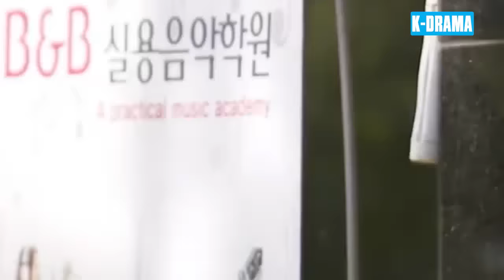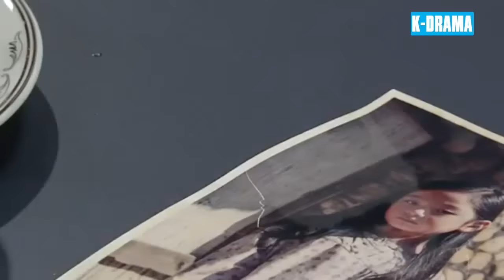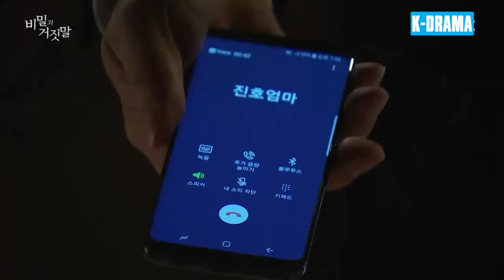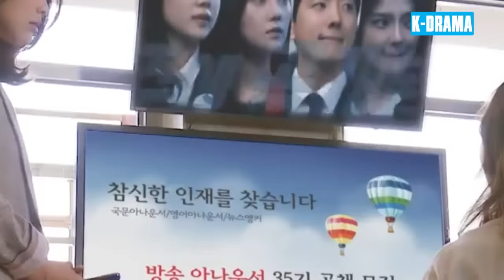PHIM MỚI 2024 | TRÁI TIM THAM VỌNG - Tập 01 [Lồng Tiếng] Phim Bộ Ngôn Tình Tình Cảm Hàn Quốc 2024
➡ Tên Phim : TRÁI TIM THAM VỌNG